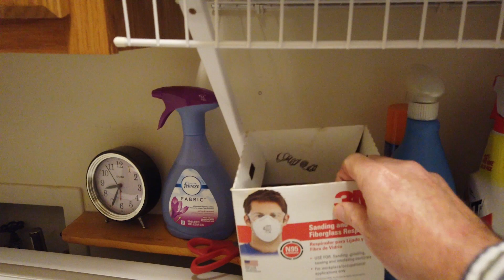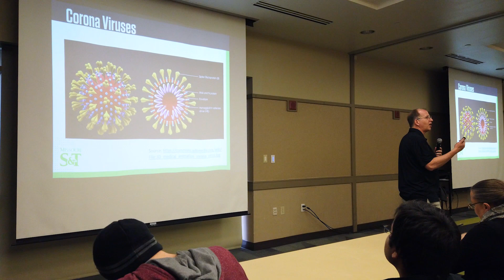Missouri S&T microbiologist answers coronavirus questions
Missouri S&T associate professor Dr. David Westenberg is known as the "Germ Juggler" for his fascination with microbes and bacteriology. The world-wide outbreak of the SARS-CoV-2 virus and the coronavirus disease, COVID-19, gives Westenberg a chance to tell prevention tips and best practices for slowing the progression of a microbe menace. For more information about Missouri S&T, go to mst.edu.